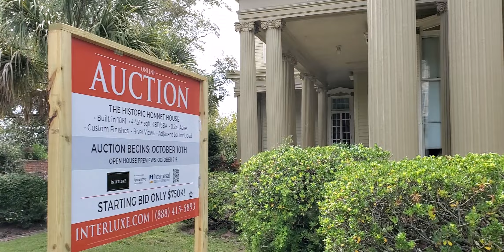Funny commentary (Reading is Fundamental)